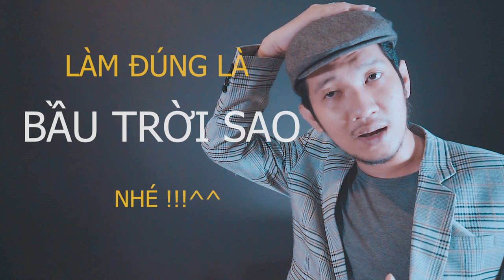[HỌC HÁT NHANH - SERIES PHẦN 4] - HỌC CÁC LOẠI GIỌNG ĐỂ HÁT ĐỈNH HƠN CÙNG THẦY PHONG 2NOTE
Link đăng ký Tham gia Group Kết Nối - Chia Sẻ - Đam Mê

Cast: Thầy Phong 2Note
Camera & Edit: Thầy Phong 2Note
Giao lưu kinh nghiệm:
© Bản quyền thuộc về Thầy Phong 2Note & MAV Academy x LP Việt Nam

Chân thành cảm ơn sự ủng hộ của mọi người dành cho kênh mình. Mình hứa sẽ mang lại nhiều nội dung hữu ích hơn cho mọi người.